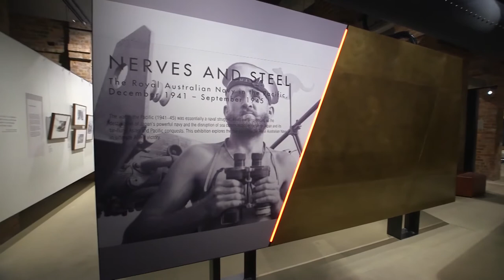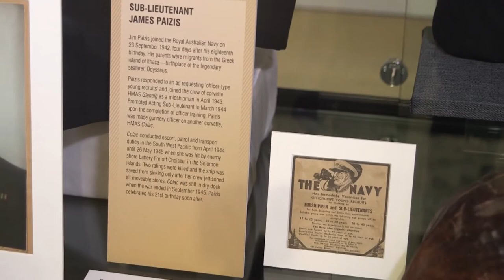About the Nerves and Steel Exhibition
Nerves and Steel exhibition is a historical exploration of the naval battles in the Pacific during the Second World War and Australia's role in securing the ultimate Allied victory.